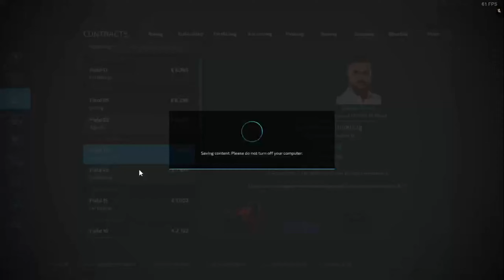Farming Simulator 22 - The Frontier From Scratch - Episode 3 (More Fertilizing)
Welcome to Farming Simulator 22 in The Frontier Map, In this series we'll be starting from scratch and only doing contracts untill we can afford our own vehicles

In todays episode We go back and start taking on fertilizer contracts to get more money